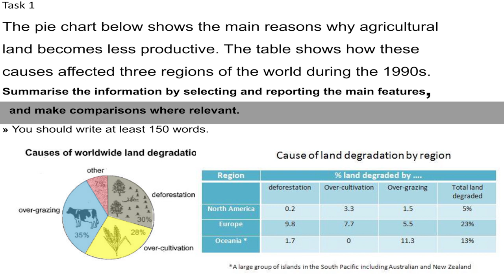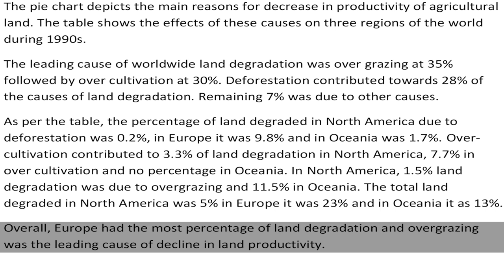IELTS Academic Task 1 - Pie Chart and Table Comparison - Sample Answer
The pie chart below shows the main reasons why agricultural land becomes less productive. The table shows how these causes affected three regions of the world during the 1990s.